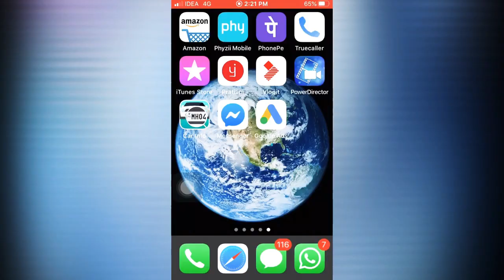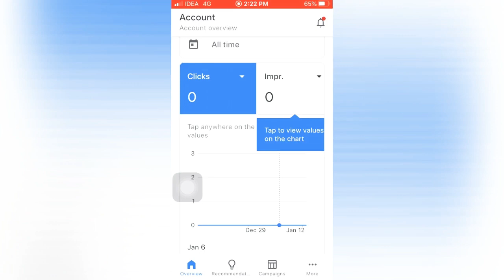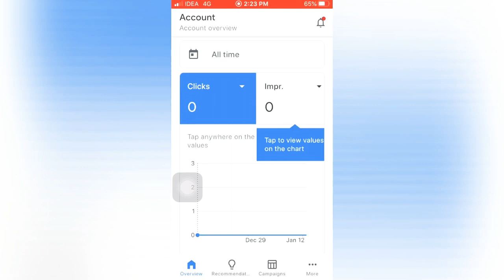How to Use Google Adwords application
in this video you can see how to Use Google adword application
regarding your campaign on every time as you can required.